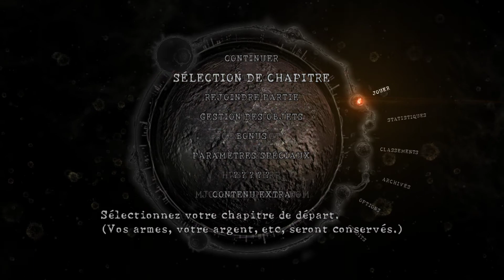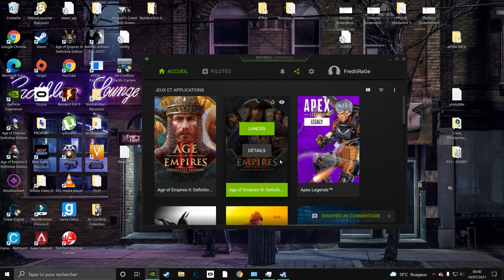Resident Evil 5 (Co-Op) - [ Let's Play ]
En compagnie de 5_heisenberg_7 - sur PC